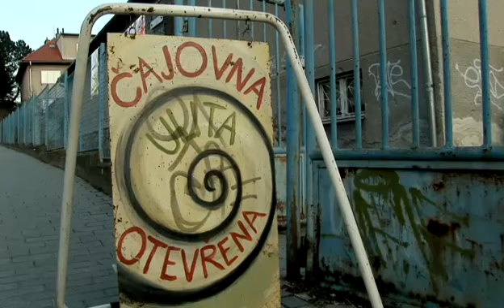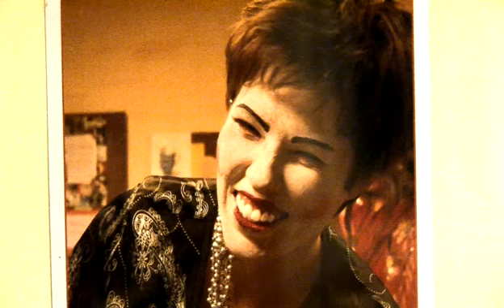TV Blansko: 5 let Ulity v nových prostorách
U příležitosti pěti let provozu v nových prostorách připravil klub Ulita 1. dubna vystoupení blanenské country skupiny Corral a brněnského jazzového uskupení Dr. Bumbálek Kvintet.